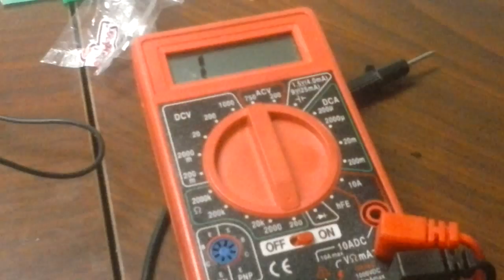Testing a fan relay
Pretty simple. Power across the coil side, it clicks, the ohm reading of 1.2 ohms across the switch side